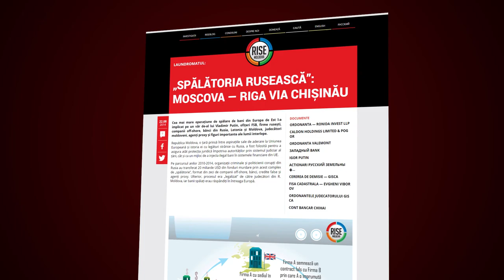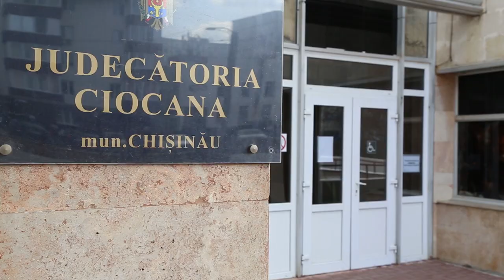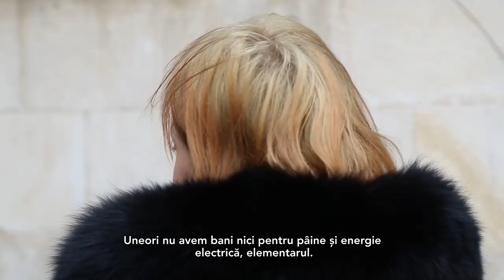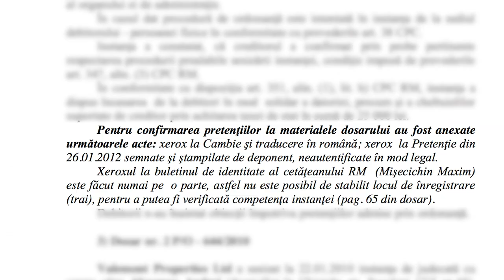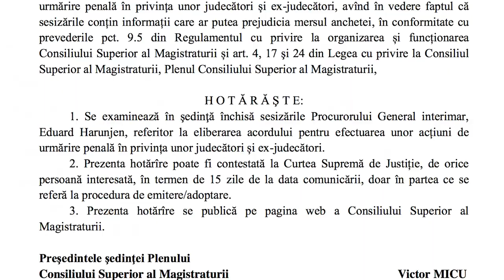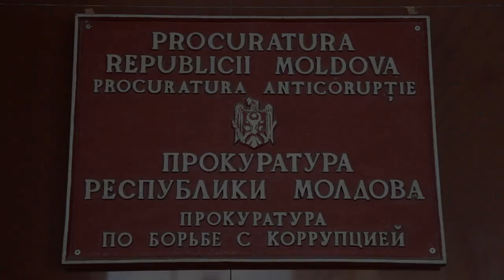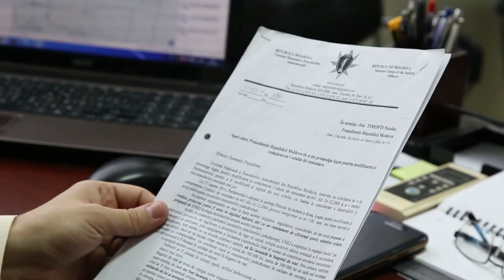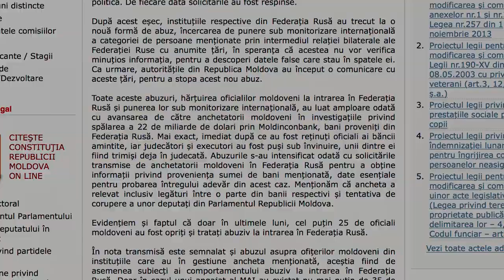„Laundromatul rusesc” – a implicat zeci de moldoveni nevoiași care au căzut în plasa lui Platon